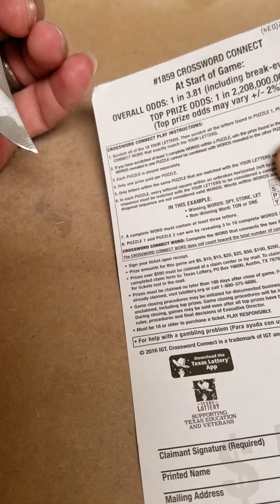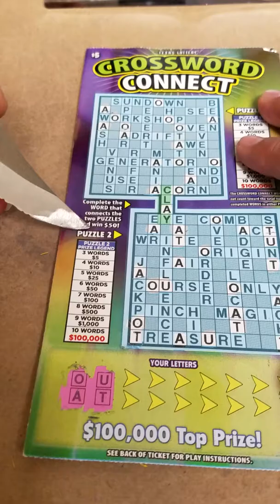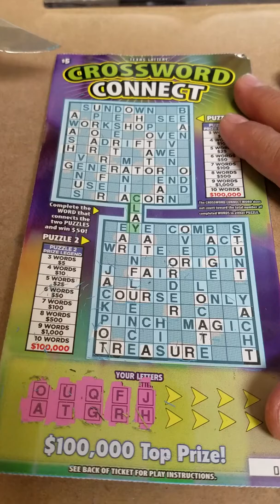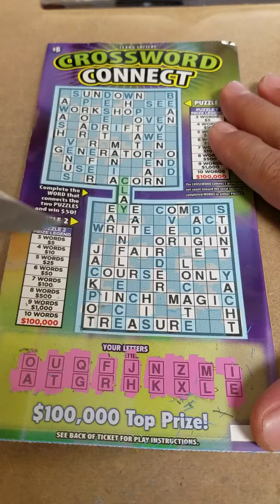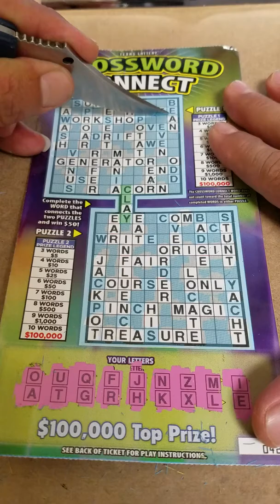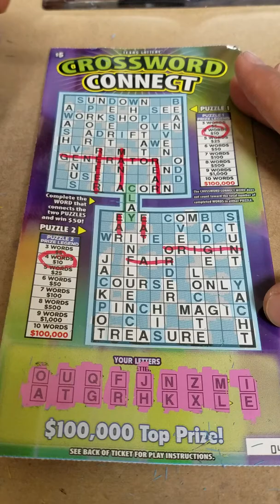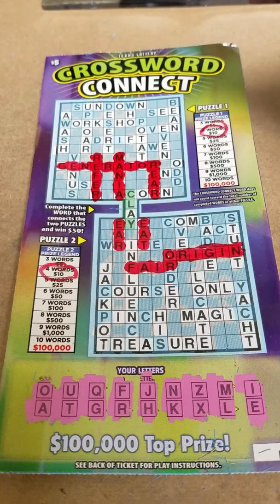$5 crossword connect